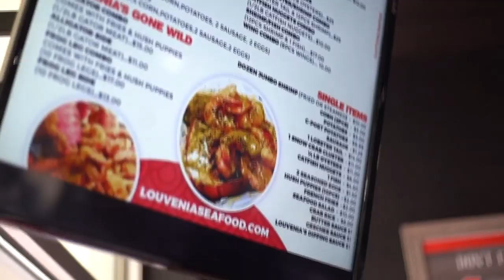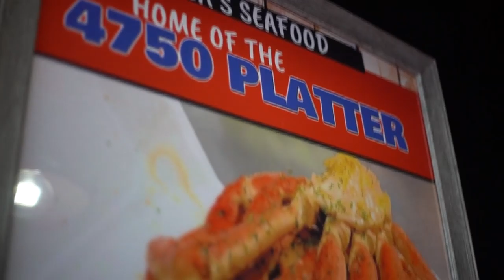Georgia couple opens Louvenia's Seafood Market in Macon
Michelle and Jason Walker originally opened Louvenia’s as a restaurant in Dublin in 2017. Now, the Walkers are setting Louvenia's back down in Macon on Brookhaven Road.

13WMAZ News is the #1 station for news and weather in the Central Georgia area, serving people in Dublin, Macon, Milledgeville and Warner Robins.